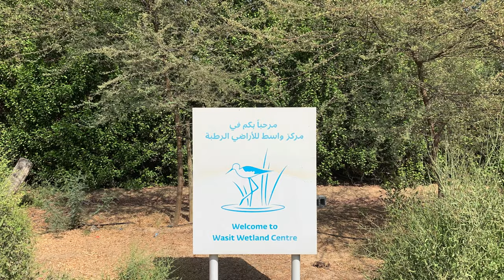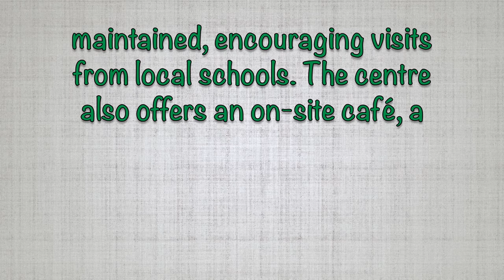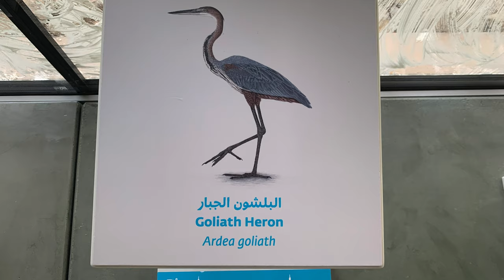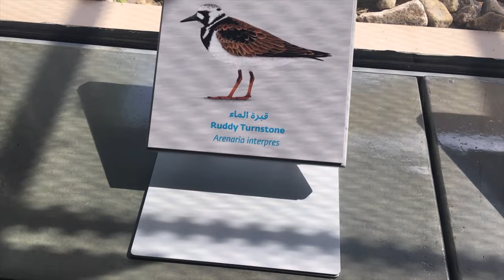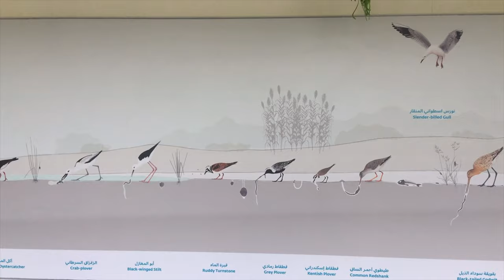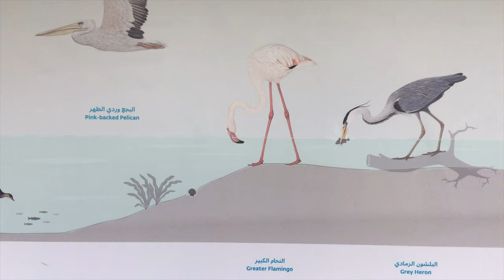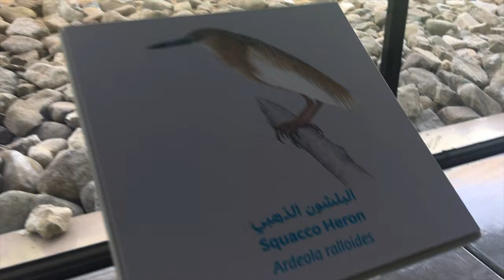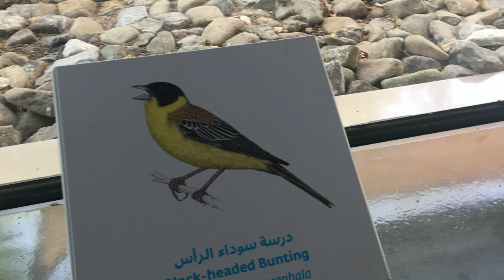UAE EXPLORER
NATURAL BEAUTY OF UNITED ARAB EMIRATES | SHARJAH TOURISM PLACES | BIRDS IN UAE | SOFT MUSIC | 4K UHD VIDEO